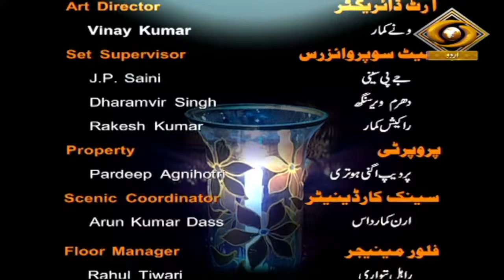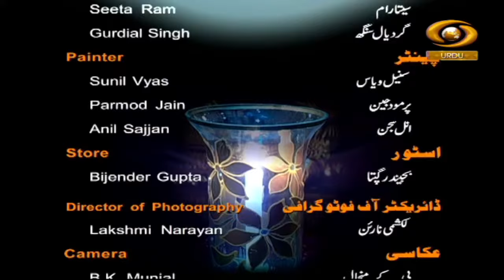Bazm-E-Qawwali : Qawwali Concert | बज़्म-ए-क़व्वाली | Episode - 04 | April 15, 2024 | DD Urdu